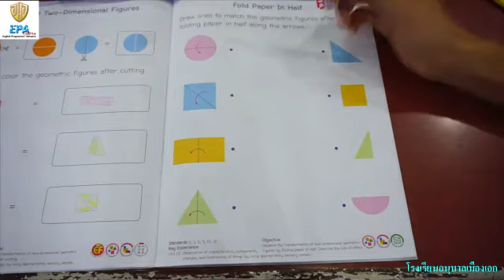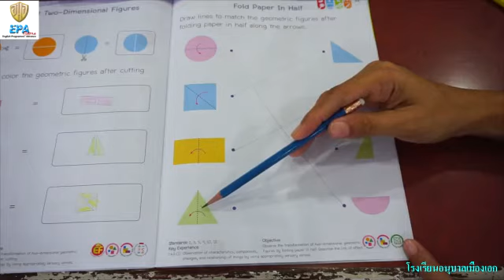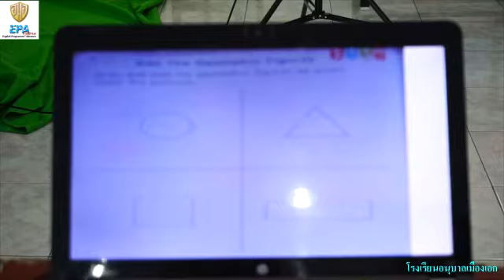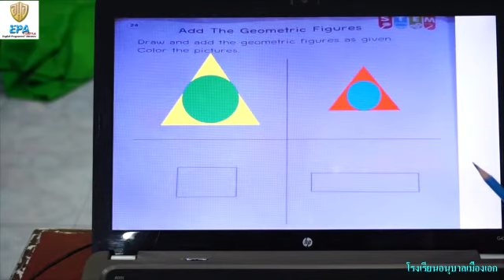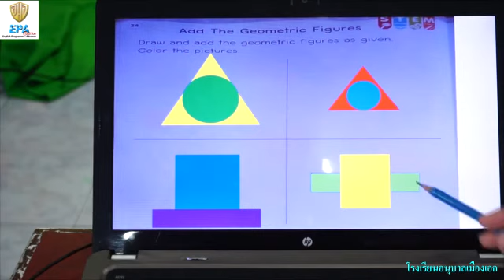MAK (K.3)(Term 2)(2nd Season) 2. MATH (EP.32)